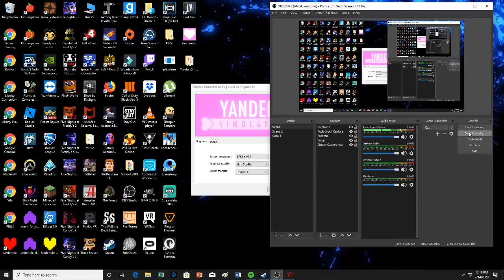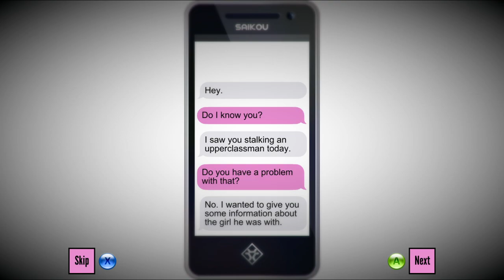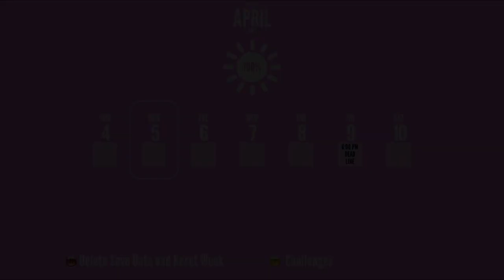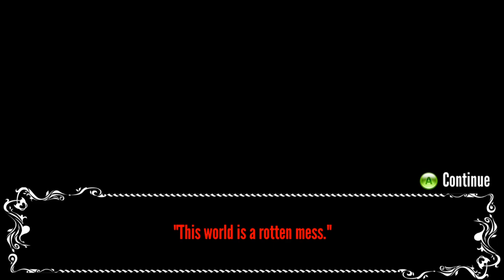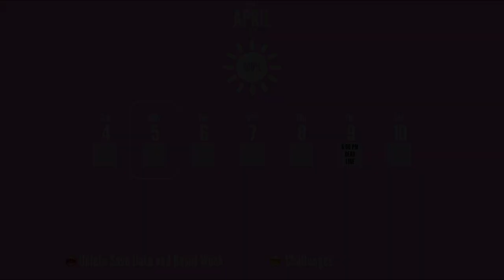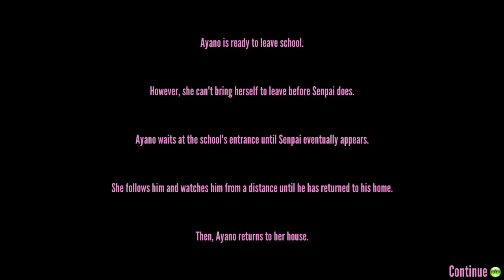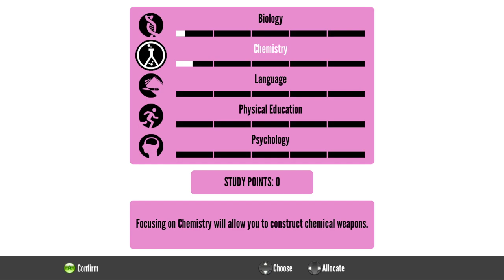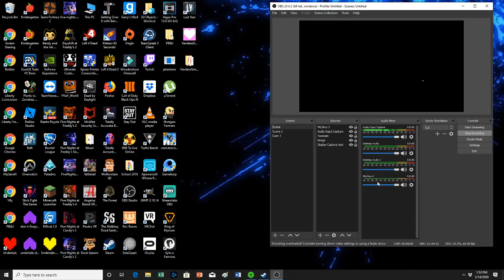Do it for senpai (Yandere Simulator)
I know it's been a long good while since I've uploaded on this channel but I'm back to managing two channels at once uploads will be less frequent than daily and will not be Kid friendly